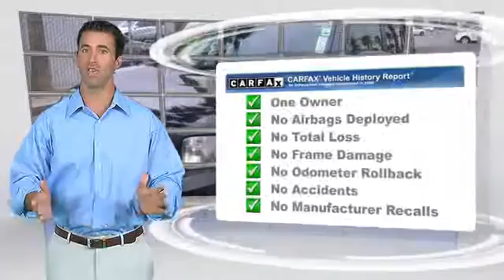Bill Wright Toyota, Bakersfield CA 93313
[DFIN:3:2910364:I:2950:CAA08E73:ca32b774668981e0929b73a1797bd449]